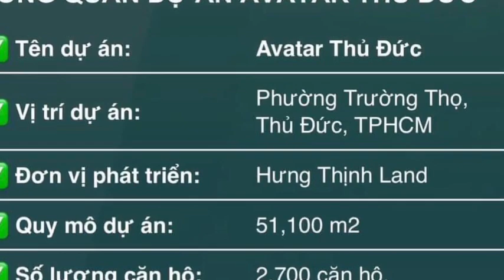Giới thiệu dự án căn hộ Avatar Thủ Đức - Hưng Thịnh Land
Căn hộ Avatar Thủ Đức với thông điệp cho cuộc sống dễ dàng hơn, cho một thế hệ trẻ – năng động – sáng tạo – tự tin, thế hệ Millennials.
Dự án căn hộ Avatar Thủ Đức có vị trí đắc địa, thiết kế linh hoạt diện tích và tối ưu công năng, tiện ích đa dạng và hiện đại đáp ứng nhu cầu cho giới trẻ do chủ đầu tư Hưng Thịnh Land phát triển...